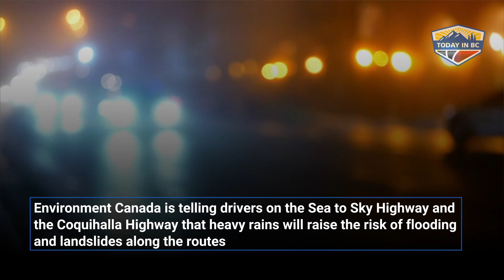‘Potent and impactful’ rain, wind, snow and high tides converging on B.C.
Coastal, southern B.C. face weather warnings with incoming ‘atmospheric river’